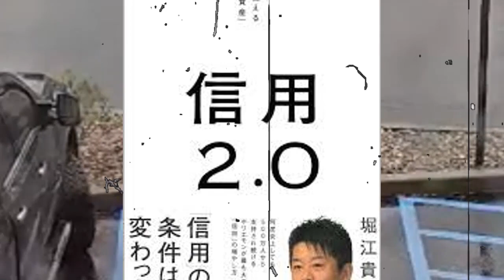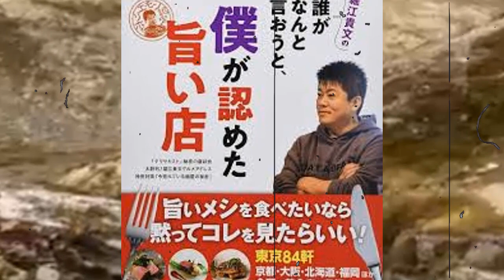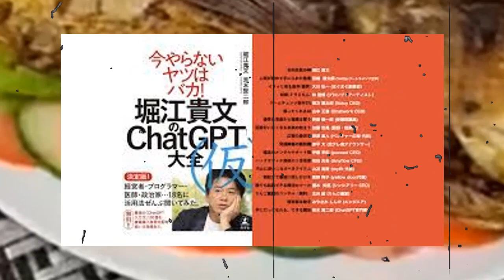堀江貴文の急な訃報！堀江貴文が生存率1%と言われた難病の真相！